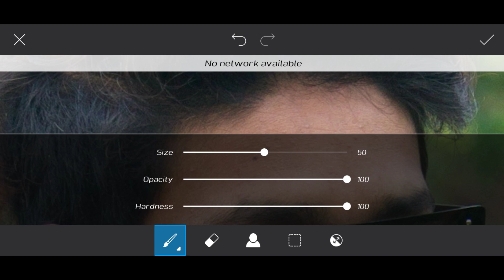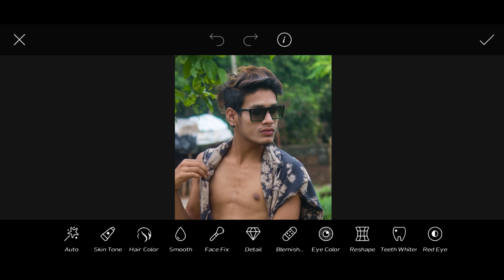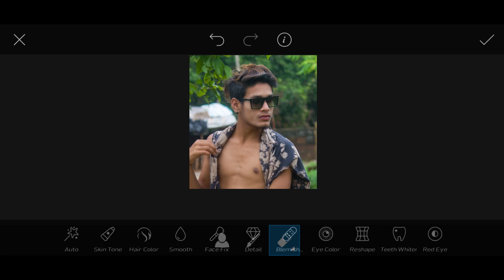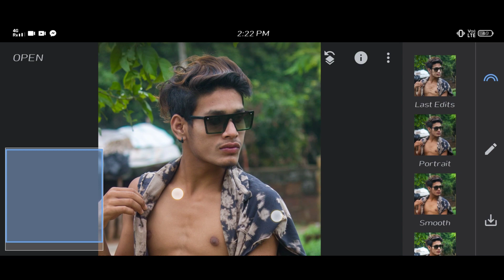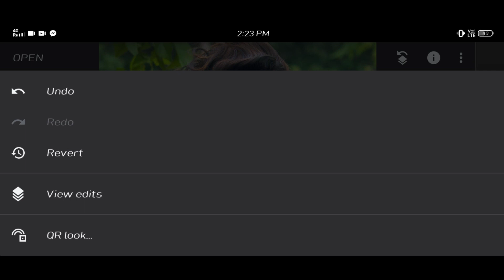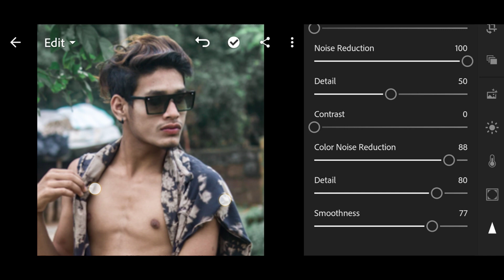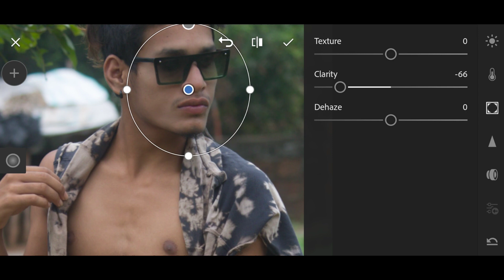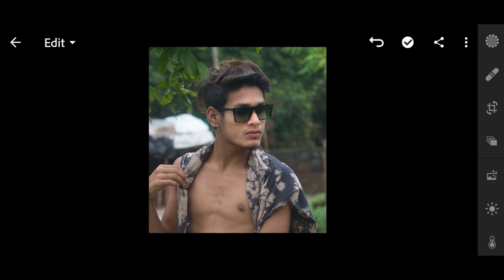Picsart Smooth shine effect - New Picsart editing trick - add shine & Glow in picsart -hony creation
►For Editing Contact in Whats App

Lightroom unlocked-

👉👉👉SOCIAL LINKS👈👈👈

Picsart Dodge & Burn effect
Skin shine & Glow in picsart
How to edit face